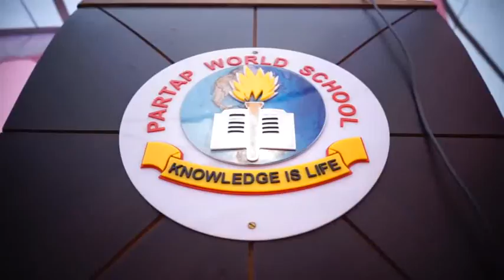Graduation Day - Convocation Part -1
Graduation Day Celebrated at Partap World School, Pathankot